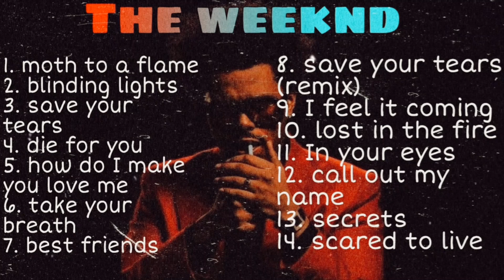A unique ''THE WEEKND'' playlist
Listen ad-free with YouTube Premium
Song
Moth To A Flame
Artist
Swedish House Mafia, The Weeknd
Album
UMG (on behalf of Swedish House Mafia); AMRA, ASCAP, Kobalt Music Publishing, BMI - Broadcast Music Inc., UMPG Publishing, UMPI, and 8 Music Rights Societies

Song
Blinding Lights
Artist
The Weeknd
Album
Blinding Lights
UMG (on behalf of Universal Republic Records); Kobalt Music Publishing, AMRA, CMRRA, ASCAP, UMPG Publishing, LatinAutorPerf, LatinAutor - UMPG, Warner Chappell, UMPI, LatinAutor - Warner Chappell, LatinAutor - PeerMusic, UNIAO BRASILEIRA DE EDITORAS DE MUSICA - UBEM, PEDL, and 18 Music Rights Societies

Song
Save Your Tears
Artist
The Weeknd
Album
UMG (on behalf of Universal Republic Records); PEDL, Warner Chappell, LatinAutorPerf, Kobalt Music Publishing, LatinAutor - Warner Chappell, LatinAutor - UMPG, UMPI, AMRA, ASCAP, CMRRA, UNIAO BRASILEIRA DE EDITORAS DE MUSICA - UBEM, UMPG Publishing, and 16 Music Rights Societies

Song
Take My Breath
Artist
The Weeknd
Album
UMG (on behalf of Universal Republic Records); ASCAP, AMRA, UNIAO BRASILEIRA DE EDITORAS DE MUSICA - UBEM, PEDL, Kobalt Music Publishing, Warner Chappell, LatinAutorPerf, CMRRA, and 9 Music Rights Societies

Song
Save Your Tears (Remix)
Artist
The Weeknd, Ariana Grande
Album
UMG (on behalf of Universal Republic Records); LatinAutor - UMPG, UMPG Publishing, Kobalt Music Publishing, CMRRA, LatinAutor - Warner Chappell, UMPI, AMRA, LatinAutorPerf, Polaris Hub AB, PEDL, UNIAO BRASILEIRA DE EDITORAS DE MUSICA - UBEM, Warner Chappell, ASCAP, and 17 Music Rights Societies

Song
I Feel It Coming
Artist
The Weeknd
Album
Writers
Éric Chédeville, Guy-Manuel de Homem-Christo, Doc, Thomas Bangalter, Cirkut, The Weeknd
UMG (on behalf of Universal Republic Records); AMRA, LatinAutor - PeerMusic, LatinAutor - UMPG, BMI - Broadcast Music Inc., LatinAutorPerf, Anthem Entertainment (Publishing), ASCAP, CMRRA, UNIAO BRASILEIRA DE EDITORAS DE MUSICA - UBEM, Kobalt Music Publishing, Concord Music Publishing, LatinAutor, and 17 Music Rights Societies

Song
Lost in the Fire
Artist
Gesaffelstein, The Weeknd

Music in this video
Song
In Your Eyes
Artist
The Weeknd
Album
UMG (on behalf of Universal Republic Records); PEDL, ASCAP, AMRA, LatinAutorPerf, LatinAutor, Warner Chappell, CMRRA, Kobalt Music Publishing, LatinAutor - Warner Chappell, UNIAO BRASILEIRA DE EDITORAS DE MUSICA - UBEM, and 17 Music Rights Societies

Song
Call Out My Name
Artist
The Weeknd

moth to a flame shm
moth to a flame shm the weeknd
moth to a flame lyrics shm the weeknd
the weeknd

the weeknd swedish house mafia moth to a flame
the weeknd swedish house mafia moth to a flame lyrics